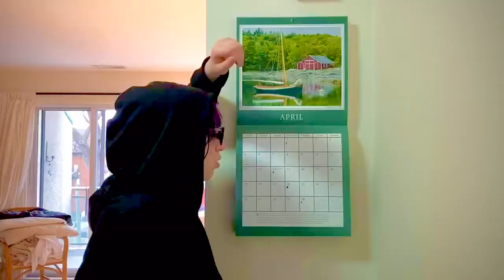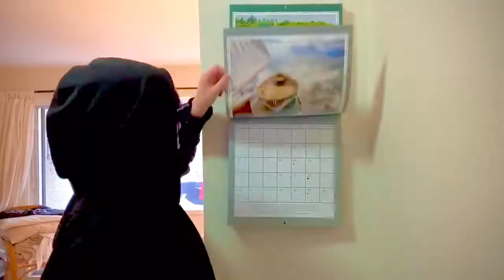honey pie - hans schneider (beatles cover)